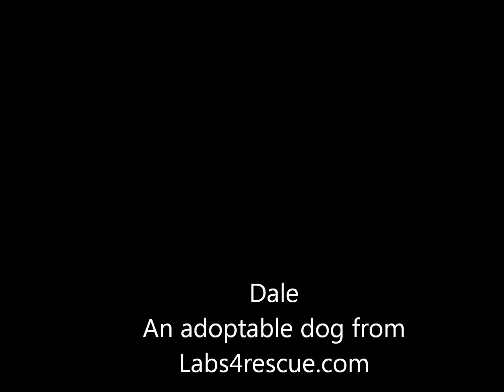Dale the Lab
Labs for rescue, avaliable for adoption